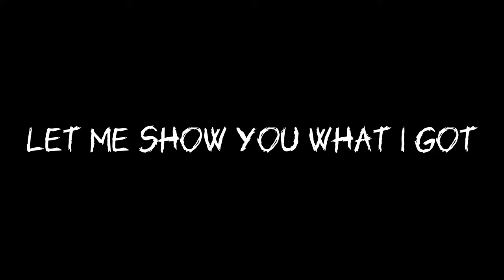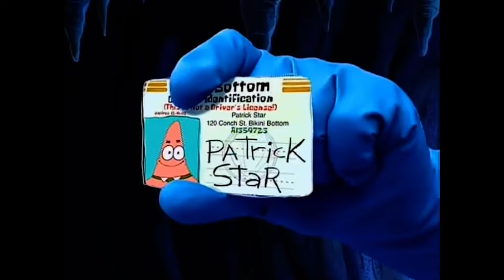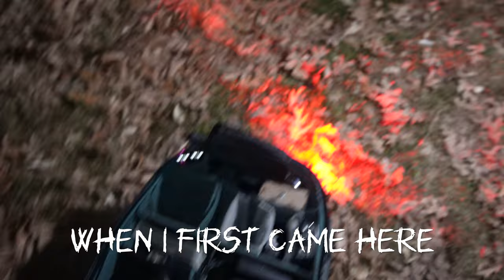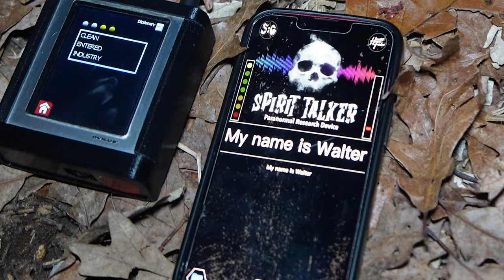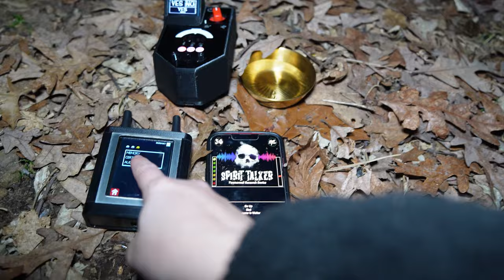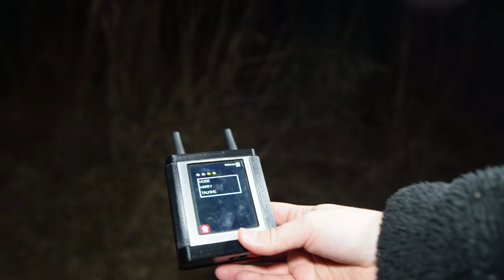I Talked To Satan Himself At The Devils Tree NJ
Join Kalei and Matt (@TheHauntedArchives ) as they investigate a cursed tree said to be a portal to hell.

Become a a channel member to show your support and to unlock members only features!